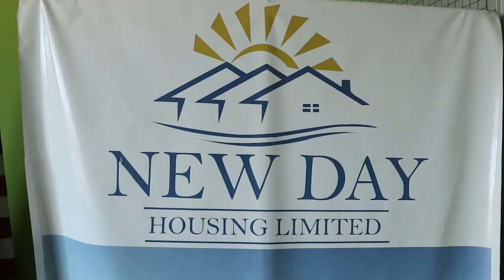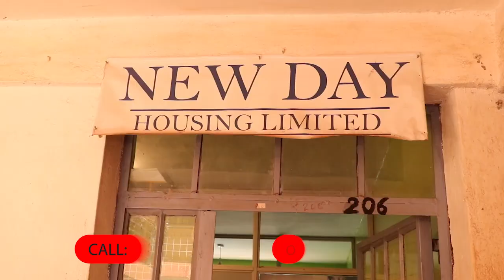A cry for Justice for the family who are suffering in the hands of Sub-chief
If you know a person who can be of help to this family please do not hesitate.
Share widely.